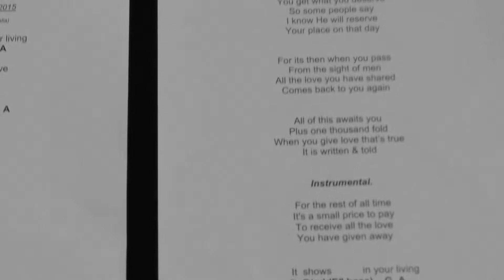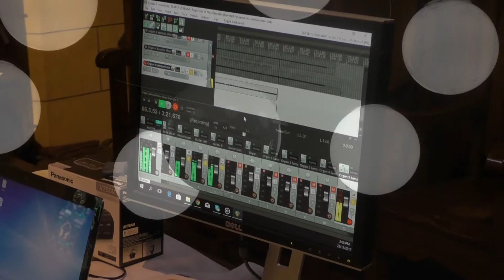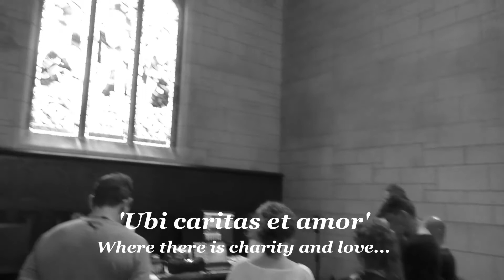Carita's song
Music video